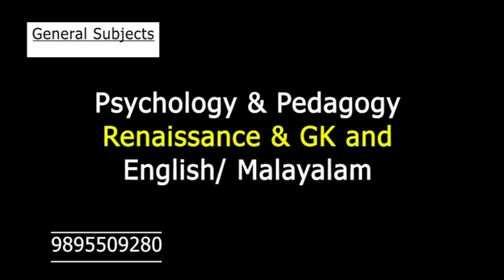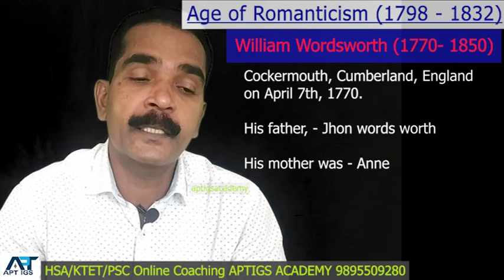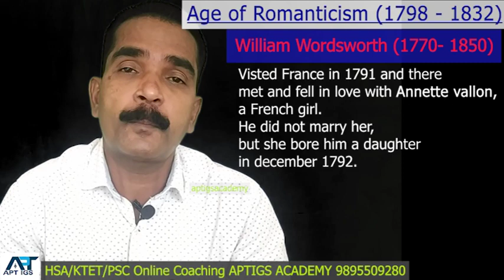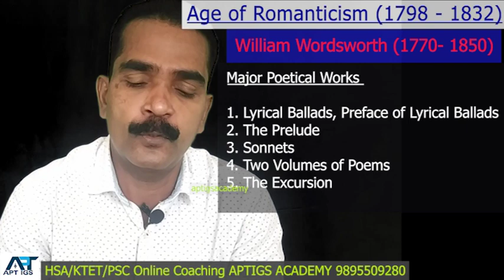HSA & KTET Online തീവ്ര പരിശീലനം/പരീക്ഷ കഴിയുന്നതുവരെ മുഴുവൻ സിലബസും/റെക്കോർഡഡ് വീഡിയോ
HSA & KTET
Online തീവ്ര പരിശീലനം.
പരീക്ഷ കഴിയുന്നതുവരെ മുഴുവൻ സിലബസും,
ഒഴിവുസമയങ്ങളിൽ കാണാൻ കഴിയും വിധം,
റെക്കോർഡഡ് വീഡിയോകളായി നൽകുന്നു.
കൂട്ടാതെ,
പിഡിഎഫ് നോട്ടുകളും,
എല്ലാ ആഴ്ചയിലും പരീക്ഷകളും.
വിഷയങ്ങൾ,
MATHEMATICS
Natural science
English
Malayalam
Social Science and
Physical science
ജനറൽ വിഷയങ്ങൾ ,
[Psychology & Pedagogy,
Renaissance & GK and
English/ Malayalam]
APTIGS ACADEMY, MUKKAM